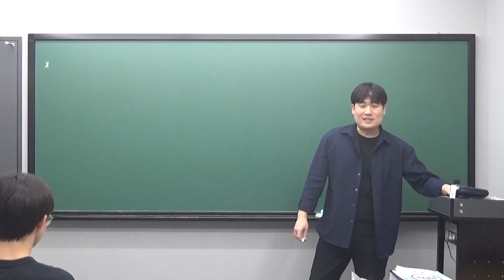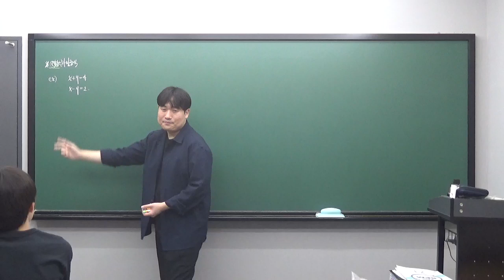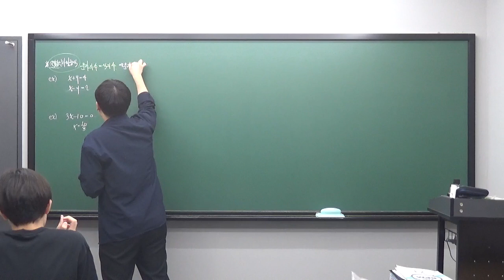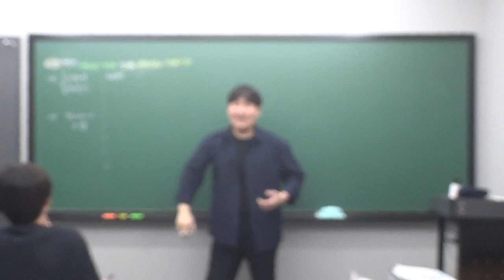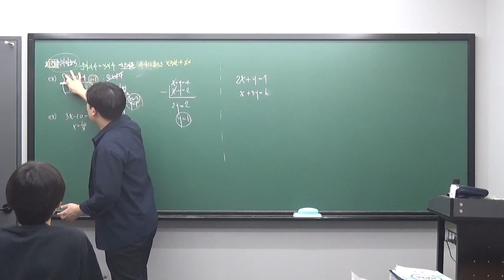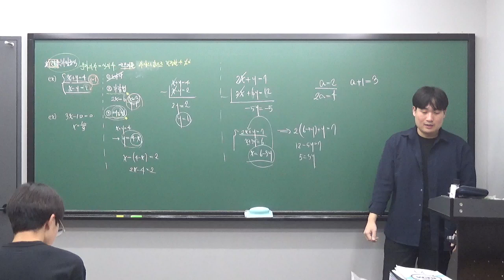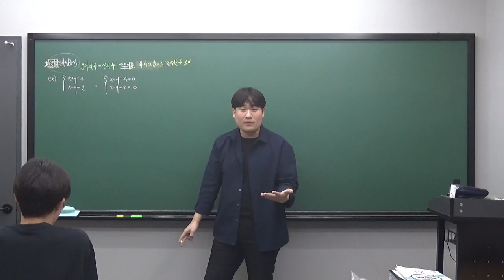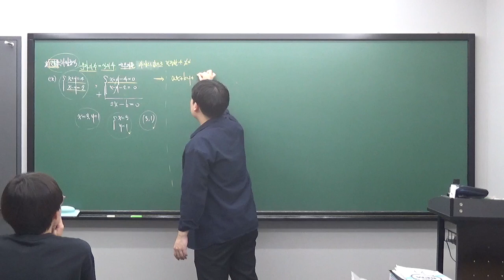수진T 중1S반 0823 연립일차방정식 개념